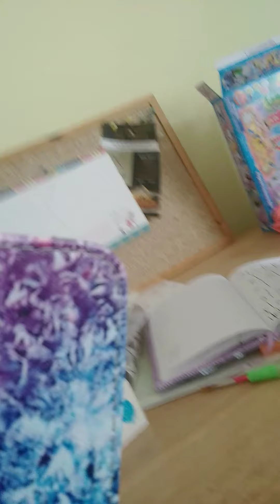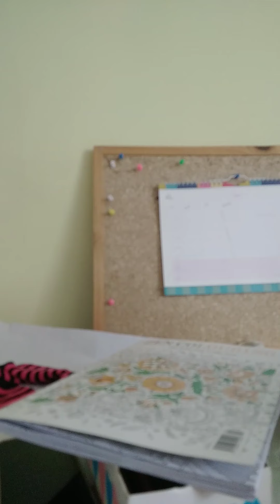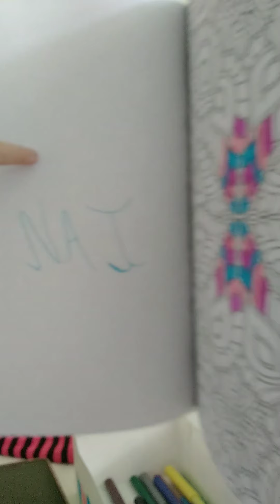Satisphying sounds take 2